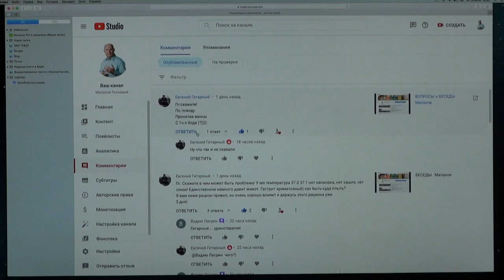ЙОД ДЛЯ ВАННЫ. Малахов.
Предостережение! Информация дана для расширения кругозора!
Можно ли добавлять йод в ванну?